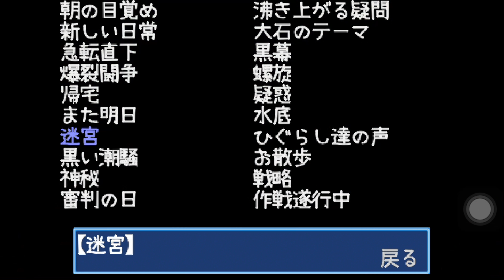【ひぐらしのなく頃に iOS】BGM 迷宮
ホラーBGMに使ってください